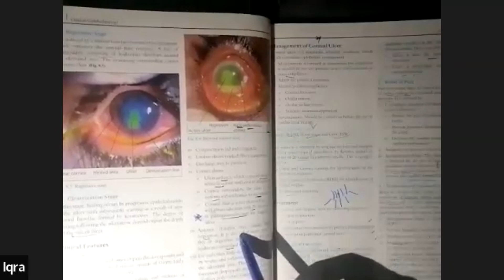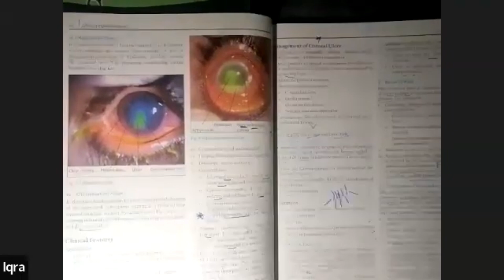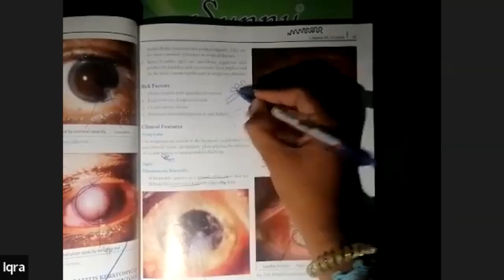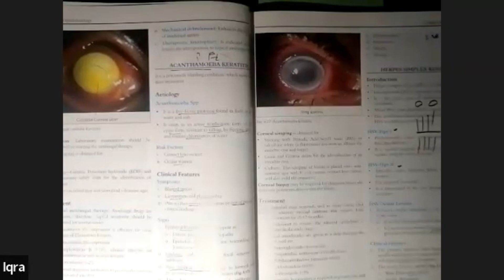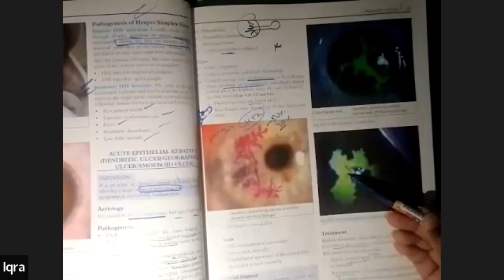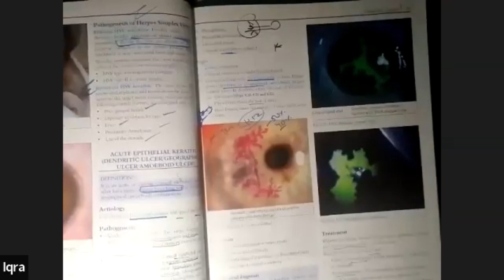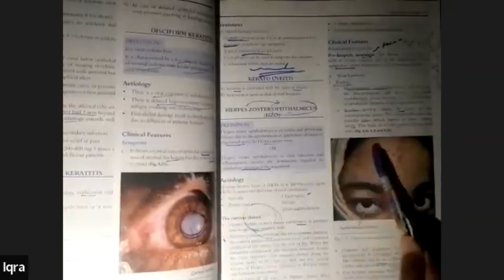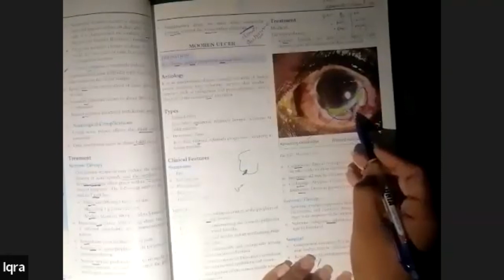Cornea lectures part 4, Eye / opthalmology lectures